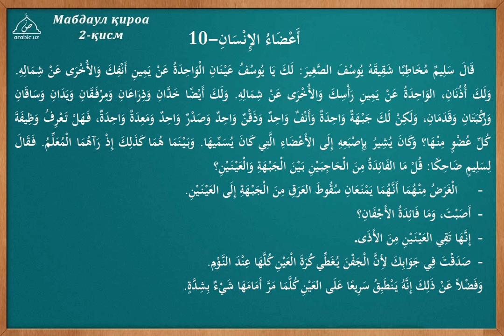10 dars tarkib